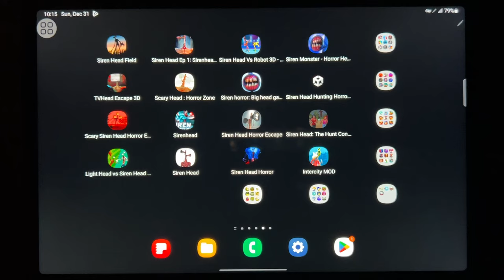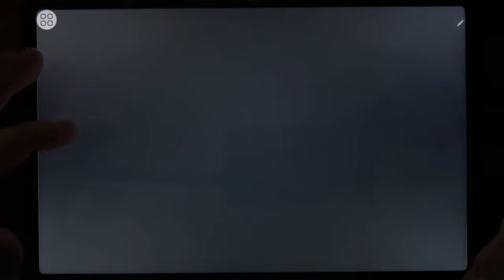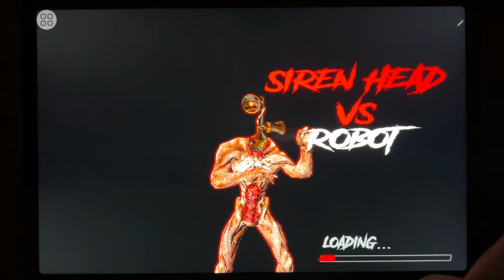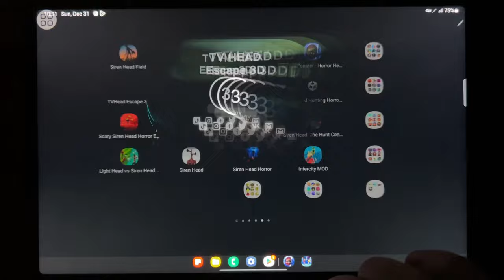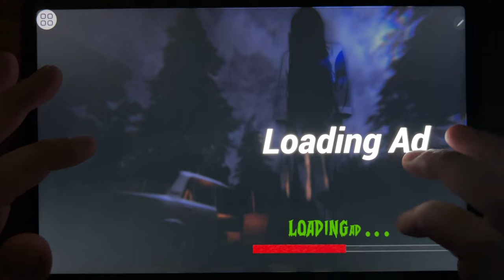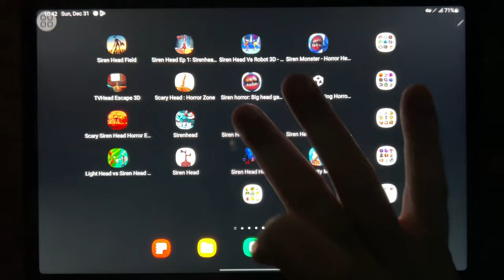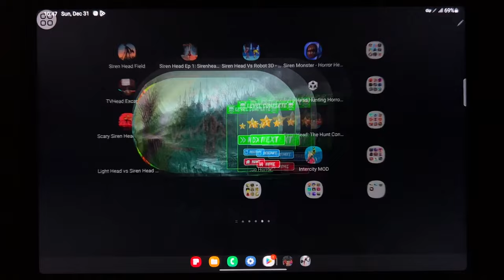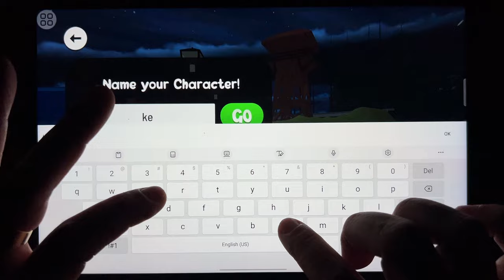Siren Head Field, Siren Head Ep 1, Siren Head Vs Robot 3D, Siren Monster, TV Head Escape 3D...